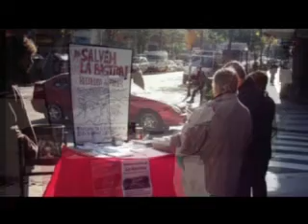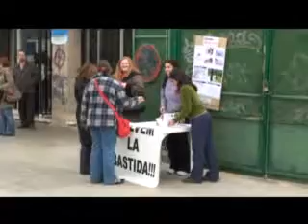Salvem La Bastida! - Recollida de signatures.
El consistori diu ara que 'renuncia a la construcció dels 500 habitatges previstos' però no fa cap concrecció en una notícia plena d'ambigüitats - La ‘Plataforma per a la defensa de la Serra de Marina i Can Zam’ segueix amb la recollida de signatures